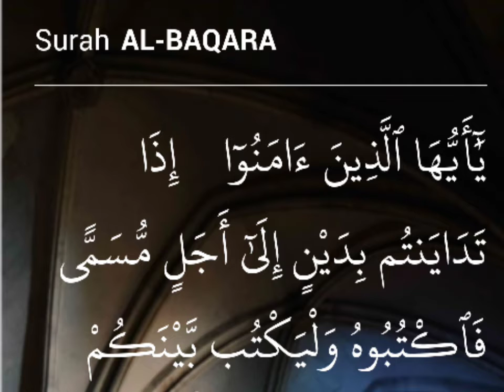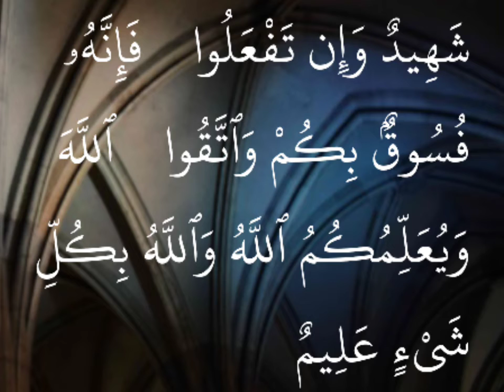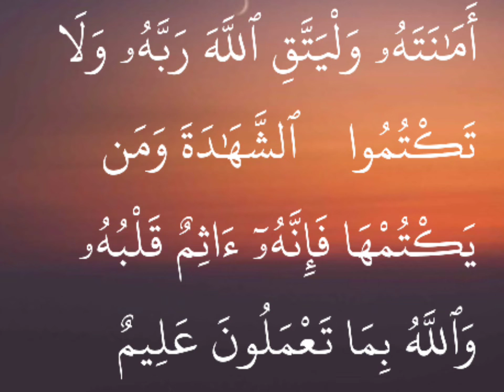"How to Lend or Borrow Money 💰?" A Verse A Day Series" Surah Al Baqarah : 282-284